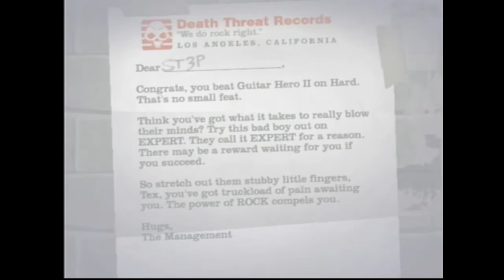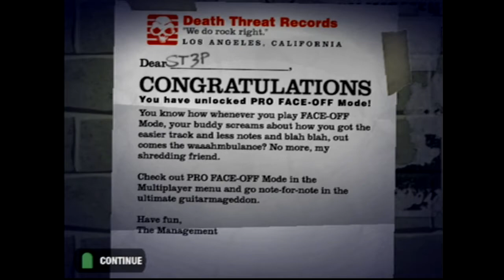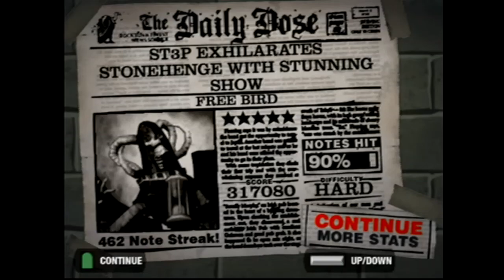Guitar Hero2 (Ps2) Free Bird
MultiSt3p Productions in association with Basement Cave Studios are proud to present Multist3p, a gaming channel where my mission is to show you how to properly suck at video games. This comprehensive and extensive channel offers thousands of videos on a wide variety of games. WARNING: Videos will most likely contain content that is not appropriate for all ages of humans. Nothing I say in any video is meant to be taken seriously. Always remember to stay cool and rock on!